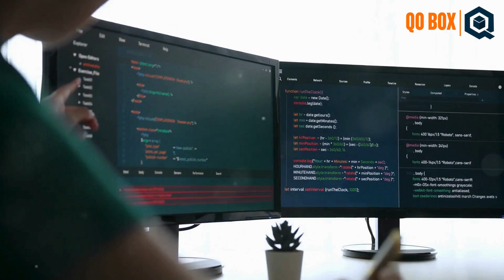Using JSR223 Sampler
QO-BOX (Quality-Outside-The-Box) we are a next-generation services start-up.
Founded by a group of passionate test automation experts with hundreds of men, and years of experience in Test Automation Tools & Techniques Across Industries.
Our Mission is to deliver ’holistic’ test automation to your SDLC processes and drive your 'cost of quality down'.

QO-BOX Social Media Channels
YouTube: / @qo-box1828